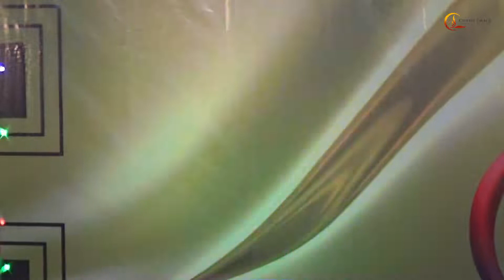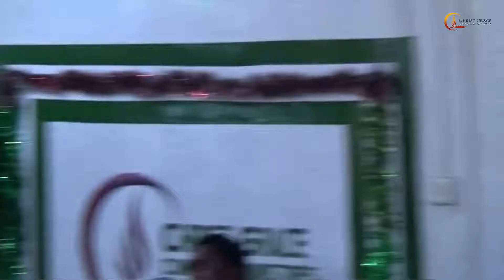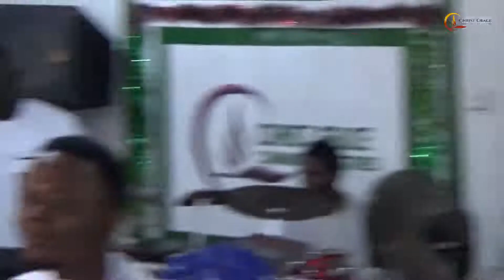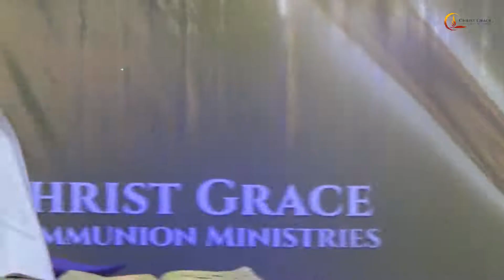PROPHET SIMEON OLADOTUN: CHARGE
MIMO LO'LUWA